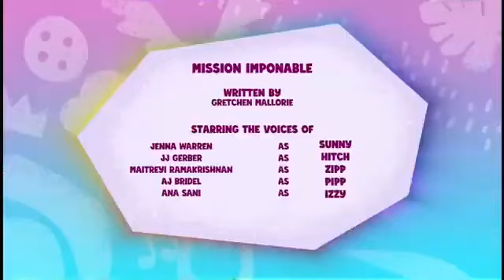MY LITTLE PONY TELL YOUR TALE EP. 49 (ENG.)